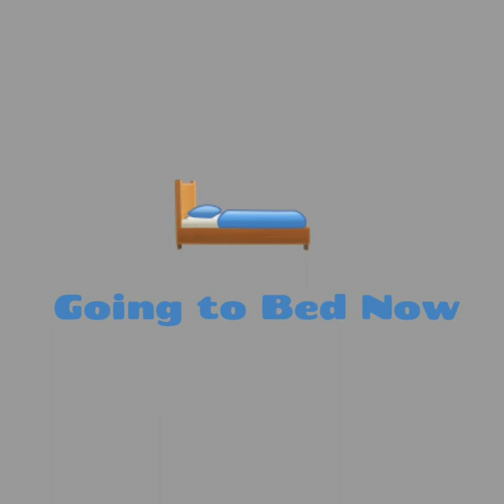Lucy Wentworth - Going to Bed Now (Modern Baseball cover)